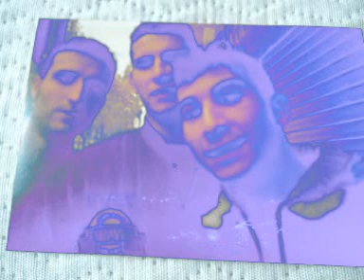TOSH VS TURN IT UP BYWF